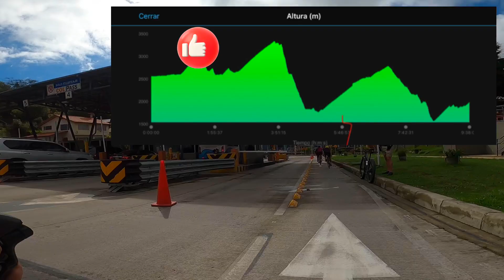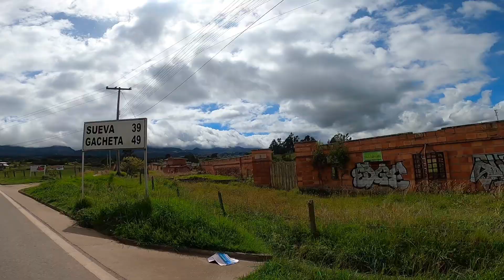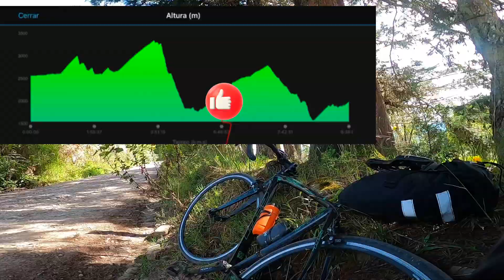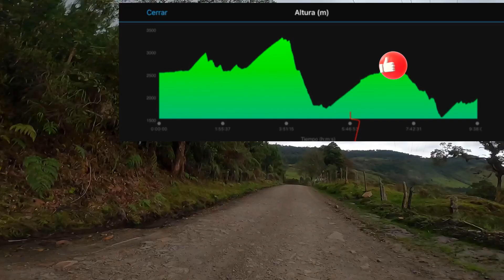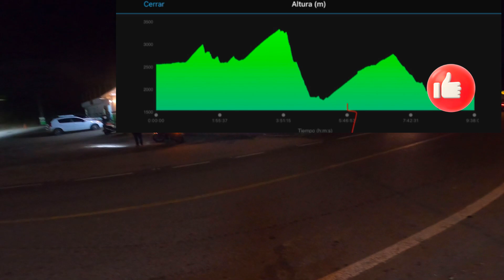SUTATENZA EN BICI - PATIOS CUCHILLA SUEVA GACHETA MANTA - PURA MONTAÑA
Las paisajes más lindos están en los lugares más difíciles de llegar